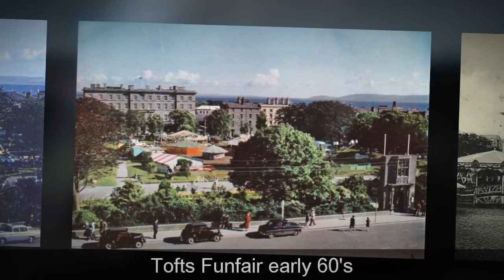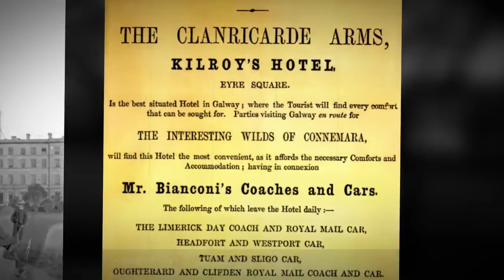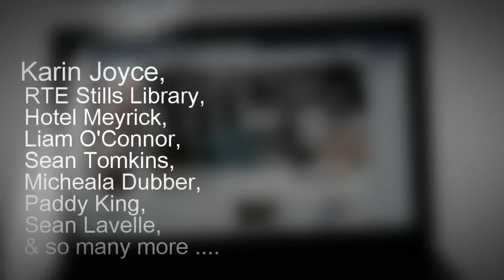Eyre Square through Time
A short trip down memory lane compliments of Galway Memories by Alan Fahy